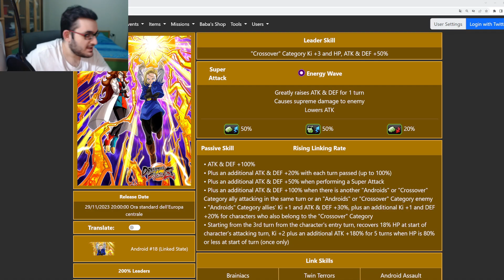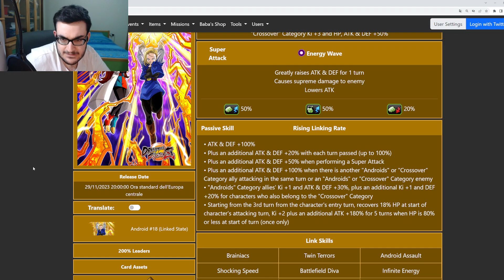SHOWCASE C18 FREE E NEL MENTRE INSULTO IL NUOVO DOKKAN FEST || DBZ Dokkan Battle ITA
Showcase della 18 regalata con le missioni durante la celebrazione di 21 dokkan fest su dokkan battle
Abbonati a questo canale per accedere ai vantaggi: